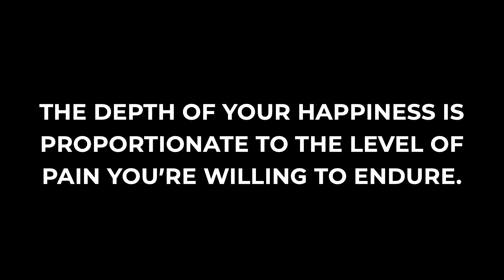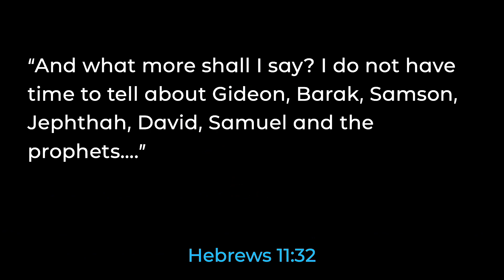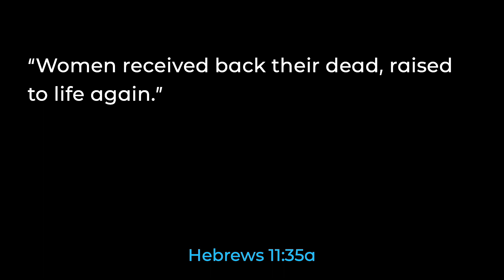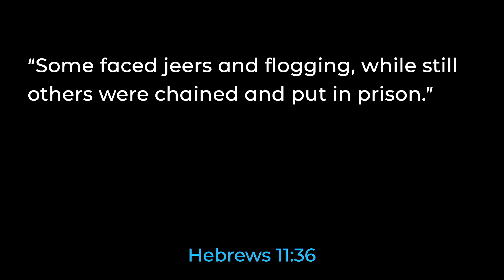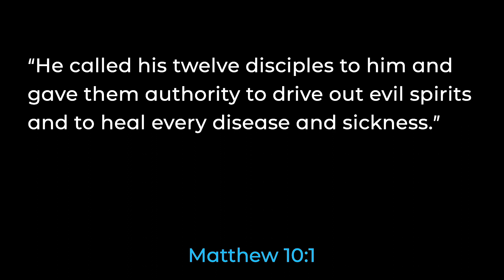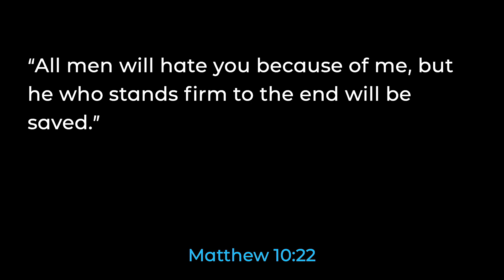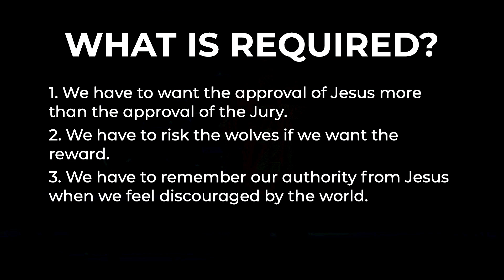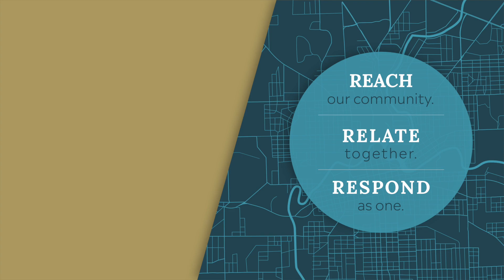The Depth of Your Happiness.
*LINKS*

*OUR VISION*
Brookside builds Jesus-centered homes through healthy relationships, which result in Gospel-saturated communities. Please find out more about our vision

*OUR MISSION*
Our mission is to help people find their way back to Jesus. God created us to be in a perfect relationship with Him. Sin caused that relationship to be broken and has caused us to stray away from Him. Wherever we are currently in our relationship with God, whether we are Jesus followers or not, we need to continue to find our way back to a perfect relationship with Jesus.